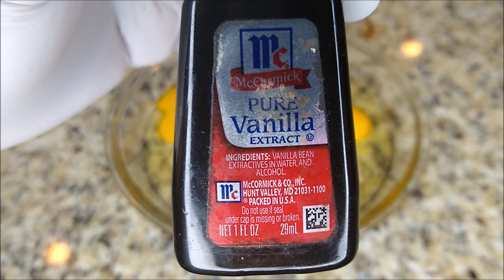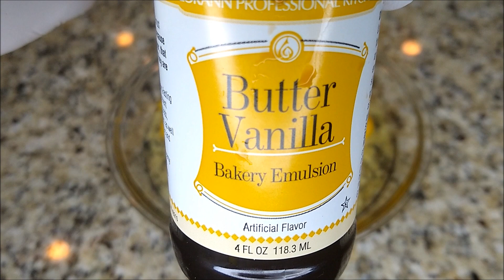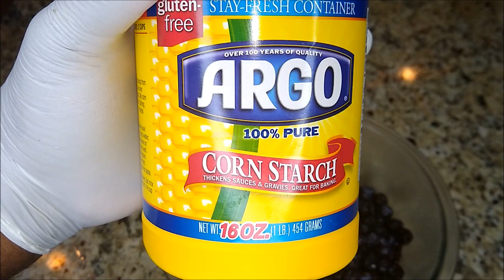FLUFFY BUT PERFECT HOMEMADE BLUEBERRY STREUSEL FRENCH TOAST & INDULGENT BLUEBERRY SYRUP IT’S SO GOOD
Fluffy but perfect homemade blueberry streusel French toast & indulgent blueberry syrup it’s so good!  Homemade blueberry streusel French toast there’s nothing like that added comfort on a plate; why not add cool whip that’s an added bonus of love on a plate!  Blueberry Streusel French toast has to have the added homemade element of blueberry syrup nothing says unconditional love like fresh blueberries!  Blueberry French toast is a great homemade breakfast. Blueberry streusel French toast can be made/enjoyed anytime of the year but why not add this tradition to special occasions such as: Mother's Day, Father's Day, Christmas, New Year it's also a great anytime brunch alternative!  Blueberry streusel French toast is seriously a time saving easy and stress free recipe.

Blueberry French toast with the added homemade blueberry sauce takes this recipe to a whole other level. The blueberry cool whip is an added homemade touch as well and brings this meal together beautifully. Blueberry French toast can be interchanged and enjoyed with sausage, eggs, orange juice cool whip, link sausage you name it, it’s a winner!

I thank you for your continued support remember even if you're too shy to comment, hitting the thumbs up believe it or not helps me out a great deal and it's yet another way of you showing support. If you're concerned about privacy I understand a thumbs up doesn't display your name or anything of that nature.

INGREDIENTS – Sandwich bread/bakery bread (optional), milk (your preference), blueberries fresh/frozen 3-4 cups worth, sugar 1 ½-2 cups (your preference), 6 eggs, cinnamon, vanilla, butter vanilla (optional),

STREUSEL – ½ CUP – 1 cup crush pecans, brown sugar 1 cup, all-purpose flour 1 cup, butter 2-3 TBSP (HAND SMASH EVERYTHING TOGETHER THE HEAT FROM YOUR HANDS WILL ADD THE LOVE AND BRING THE STREUSEL TO A BROWN CRUMBLE LOOK.

HOMEMADE COOL WHIP (OPTIONAL) ½ CUP – 1 CUP heavy cream (only if you're making your own cool whip) - can use an immersion blender (10-12 mins) or hand mixer (13-17 mins) add skinny girl blueberry flavoring, 1 tsp vanilla, 5 TBSP sugar and mix together. Shortcut - store bought cool whip add 2 cap fulls of Skinny girl syrup and stir and serve.
Your preference of drink Great with milk, coffee, hot chocolate or even tea

BLUEBERRY SYRUP/SAUCE -  WASH & RINSE BLUEBERRIES - ADD -2 TSP corn starch and stir into blueberries while they're wet, add 1 ½ - 2cups white sugar mix in well add 1 TSP lemon juice mix/stir well to incorporate - turn on skillet to medium high heat initially add 2-4 TBSP BUTTER, MELT - ADD BLUEBERRIES TO SKILLET STIR AROUND YOU SHOULD NOTICE BLUEBERRIES BECOME A BRIGHTER POP OF PURPLE AS YOU STIR. – BRING TO A BOIL FOR 1 MIN, (REDUCE HEAT TO LOW) - STIR FOR 12-15 MINS ON LOW HEAT SAUCE IS NOW READY TO SERVE.